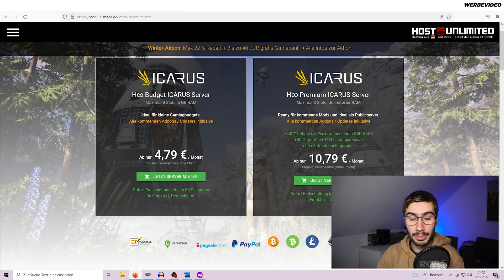ICARUS Server mieten - Anleitung (Wie funktioniert es?)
Ab 4,79 €, Prepaid

### * Mehr über Host-Unlimited.de erfahren und entdecken * ###

§ !! * Bei diesem Video handelt es sich um eine Produktplatzierung (Productplacement) des Anbieters Host-Unlimited.de * !!